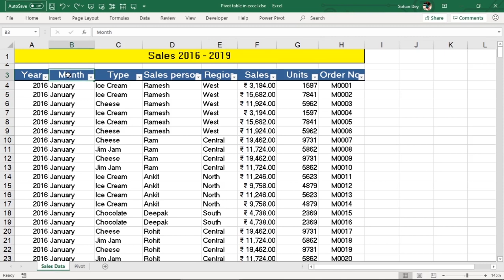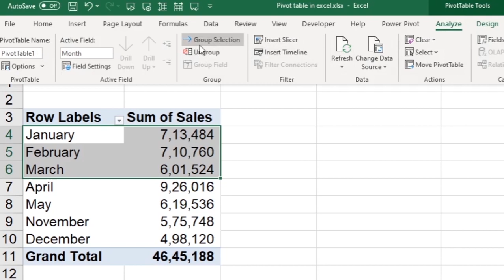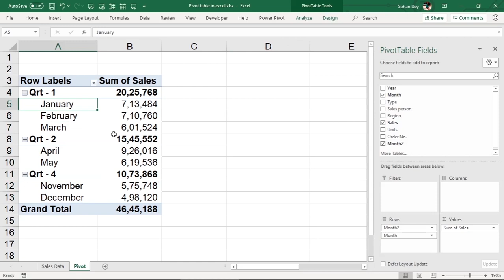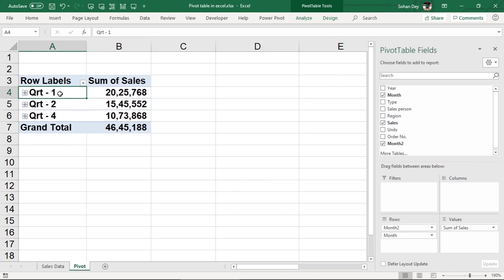How to use pivot table excel || New tips and tricks in pivot table in hindi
How to use pivot table excel ye video excel pivot table ka chapter 3 hai jisme aap hindi mein pivottable beginner se advanced level ka seekh sakte ho..bhut hi easy bhasa mein Excelpivottable ko aap seekh sakte hai..
yaha par pivot table ke alawa aap advanced excel bhi seekh sakte ho jese excel tips and tricks aur bhi bahut kuch.

pdf to word || convert word to pdf || ❌No software ❌No online convert pdf to word FREE*** 😮

Interview question how to get first and last name in excel 😮 First and Last name in Excel in Hindi.

Serial Number auto populate 😮सीरियल नंबर औटो पॉपुलटे कैसे करें 😮rows formula to populate serial no

New tips and tricks in pivot table in hindi